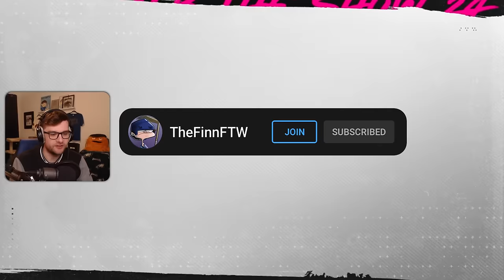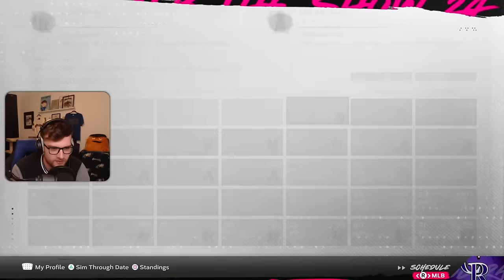MLB The Show 24 Road to the Show | Dorsal Finn (Catcher) | EP10 | ROOKIE OF THE YEAR FAVORITE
Receive three extra months of ExpressVPN for free when you purchase a 12-month subscription!